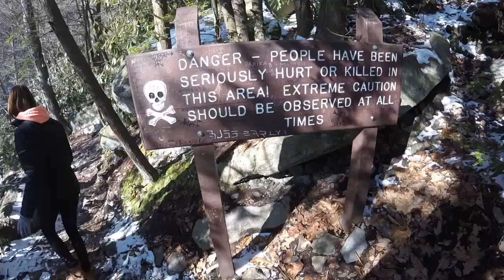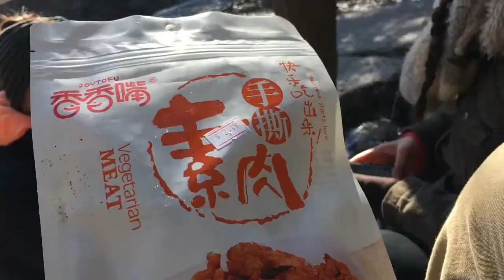Glen Onoko Falls | Jim Thorpe, PA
Frozen waterfalls featuring Riss Dawg, Special Dark Dre, and New England Clam Kendra